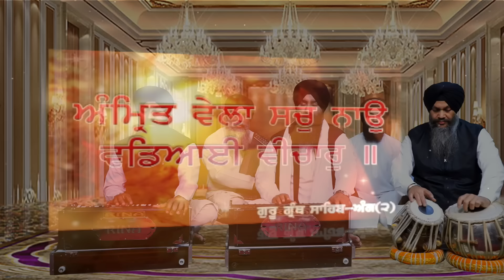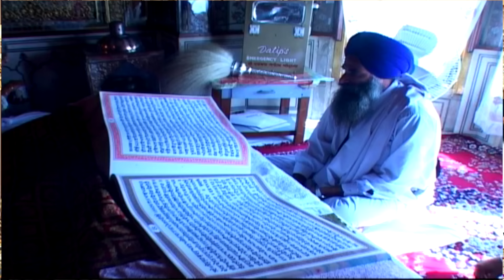Asa Ki Vaar Kirtan Sikh Prayer - Bhai Gurdev Singh Ji Hazuri Ragi - Gurbani Shabad Simran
Listen to the Naam simran Gurbani Shabad Kirtan Asa Ki Vaar (Vol  1) in the soothing voice of Bhai Gurdev Singh Ji Hazuri Ragi Sri Darbar Sahib, Amritsar , best of best relaxing and soothing simran for the soul mind and body it will gently ease you into a stage of blissfully deep relaxation

Give yourself 10 minutes a day with this simple meditation.